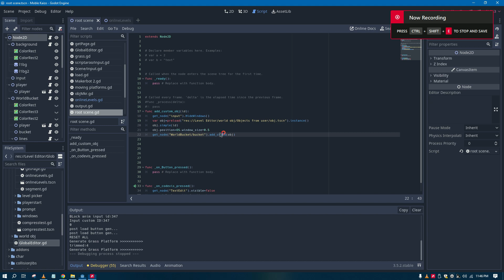Downloadable levels- Project Kaizo Trap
I might regret this later, but trying to make downloadable levels.